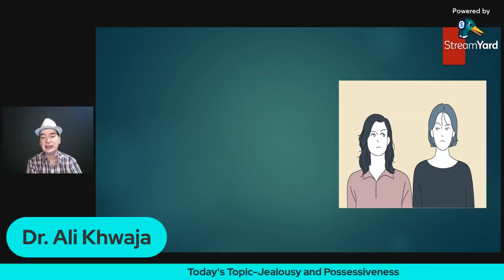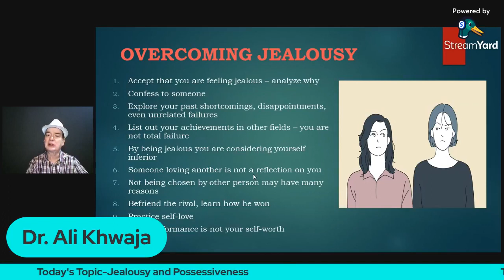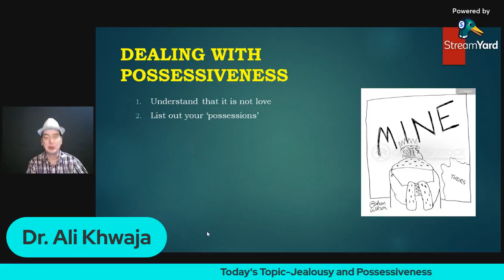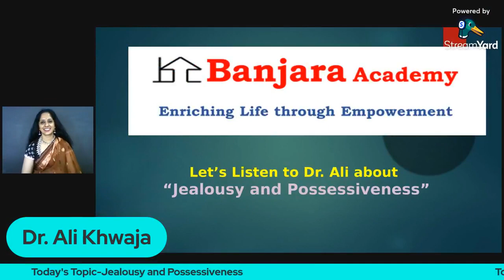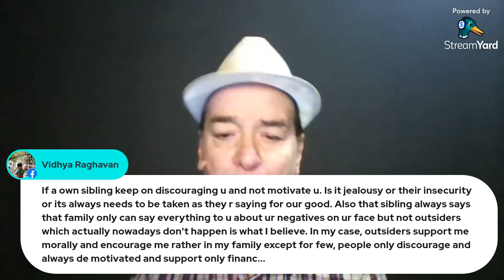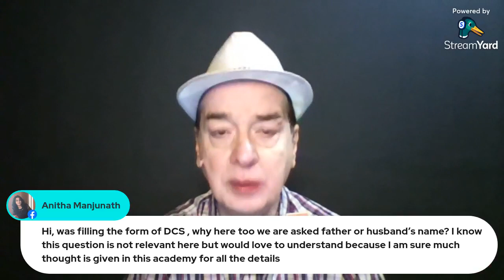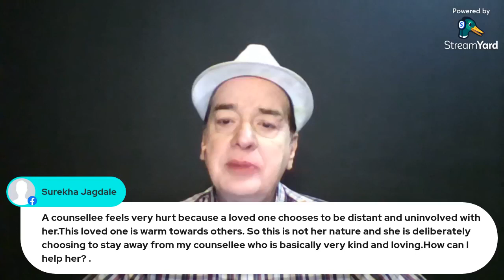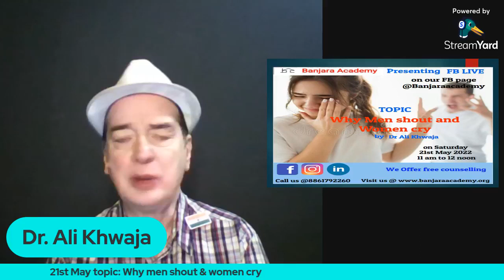Jealousy and possessiveness by Dr Ali Khwaja